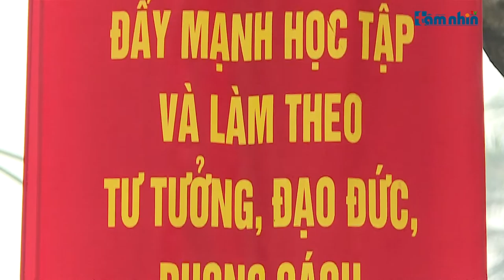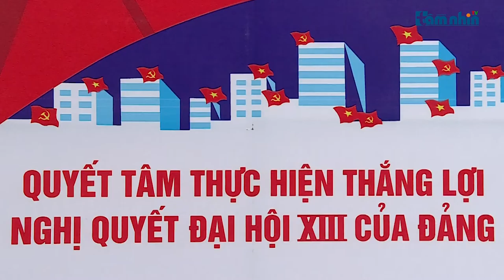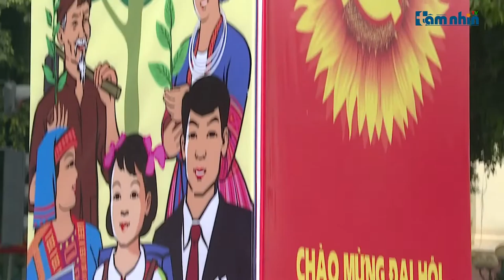Thủ đô rực rỡ chào mừng Đại hội Đảng lần thứ XIII của Đảng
Tầm nhìn TV: Đại hội Đảng lần thứ 13 là sự kiện trọng đại của đất nước được tổ chức tại thủ đô Hà Nội. Để tạo không khí vui tươi phấn khởi mừng Đảng, mừng xuân, đồng thời giúp nhân dân và cộng đồng quốc tế hiểu được ý nghĩa cũng như tầm quan trọng của sự kiện này các tấm pano, áp phích được trang trí trên khắp các con đường kết nối từ trung tâm thành phố đến Trung tâm Hội nghị Quốc gia, nơi sẽ diễn ra Đại hội lần thứ XIII của Đảng.